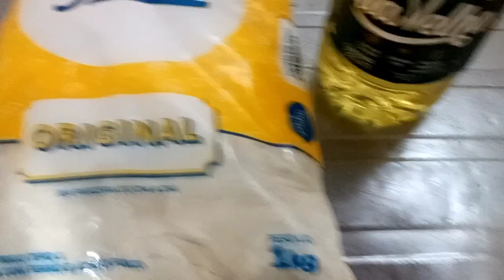EMPADÃO DE FRANGO SIMPLES E GOSTOSO😋/FAMÍLIA FERREIRA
aqui meu nome é Deise dona de casa, fiz um empadão simples e gostoso

Ingredientes:1kg farinha de trigo sem fermento,meio litro de óleo,sal

recheio: frango,tempera com temperos da sua preferência levar ao fogo para cozinhar e depois desfia e reservar.

observação o recheio pode da sua preferência
carne, frango, linguiça,catupiry e milho,pode fazer vegetariano ficar muito bom vai pela sua criatividade.

compartilhei,tem vídeo segunda feira, quarta feira e sexta feira 09:00 horas da manhã